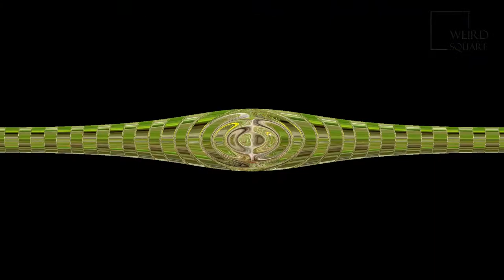Interesting facts about pocket gopher by weird square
pet animal : The most, new, latest, shocking, weird, scary, funny, fascinating, interesting and amazing things | facts in the world.

The crested porcupine  is a species of rodent in the family Hystricidae found in Italy, North Africa, and sub-Saharan Africa.
The more common name for this species is the crested porcupine. The adult crested porcupine has an average head and body length around 60 to 83 cm (24 to 33 in) long, discounting the tail, and weighs from 13 to 27 kg (29 to 60 lb).
Almost the entire body is covered with bristles which are either dark brown or black and rather coarse. This mammal is recognizable by the quills that run along the head, nape, and back that can be raised into a crest, hence the name crested porcupine. Also, some sturdier quills which are about 35 cm (14 in) in length run along the sides and back half of the body. These sturdier quills are used, for the most part, for defense and are usually marked with light and dark bands which alternate; these are not firmly attached. This porcupine has a shorter tail which has rattle quills at the end. The rattle quills broaden at the terminal end and the broad portion is hollow with thin walls. When these quills are vibrated, they produce a hiss-like rattle.
The front feet of the crested porcupine have four developed and clawed digits with a regressed thumb, the rear feet have five. The paws have naked and padded soles and have a plantigrade gait. The ears are external and both the eyes and ears are very small with long vibrissae on its head. The skull is specific in many ways; first, the infraorbital foramen is greatly enlarged so portions of the masseter extend through it and attach from the frontal side surface of the snout. Second, the angular process is inflected on the lower jaw, and third, the nasal cavity is enlarged. Prominent pockets create enlarged areas of attachment for chewing muscles. Collar bones are very much reduced, and one incisor, one premolar and three molars are present in each quadrant. The male's penis is directed caudally when not erect. Animal planet | Discovery | Netflix | Documentary | Animal World